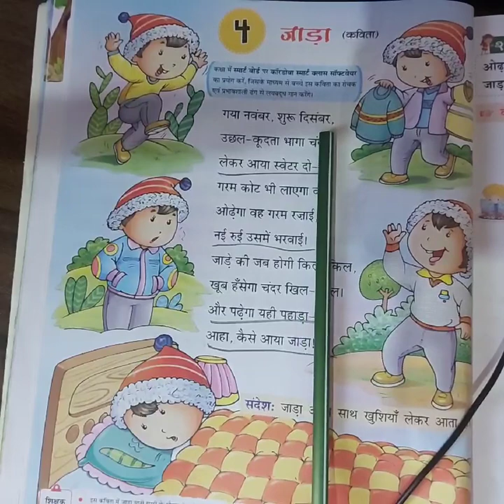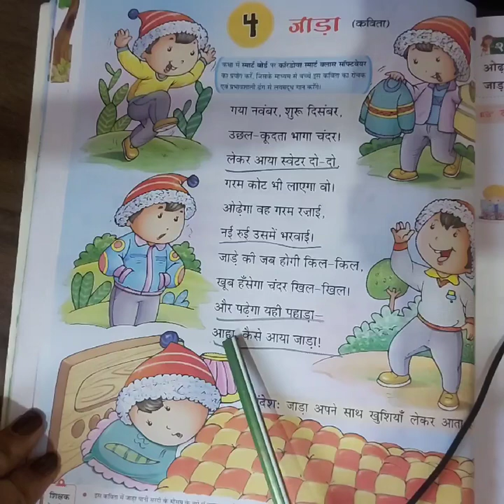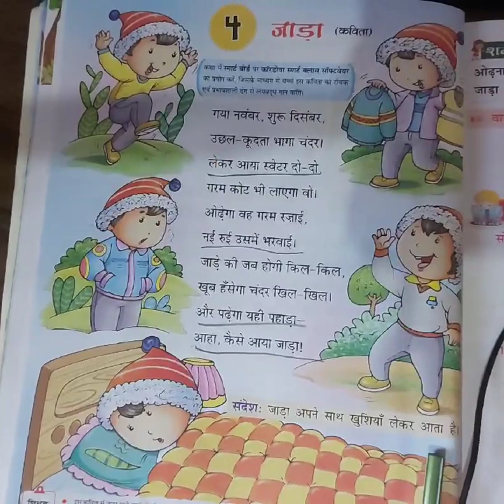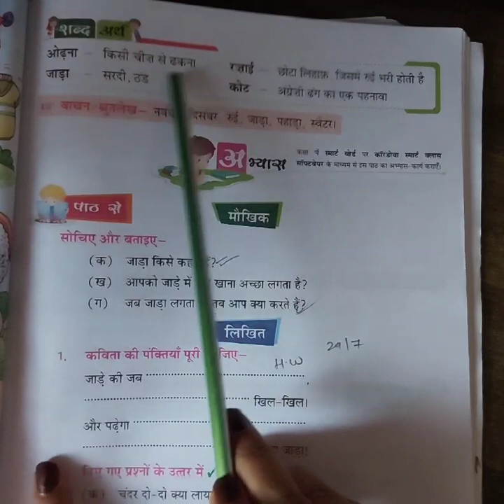Class : 4 | Subject : Hindi Part 1 | Date : 01.07.2020